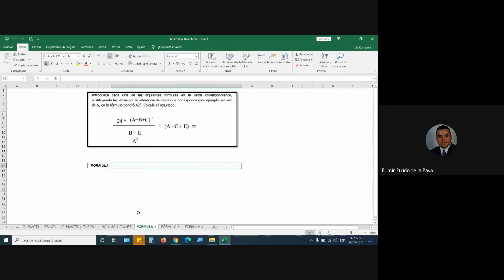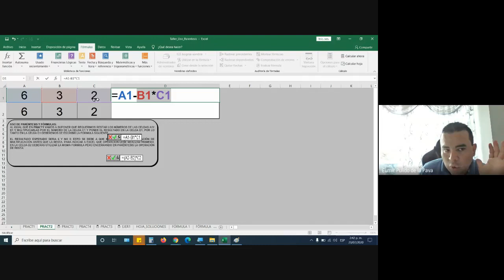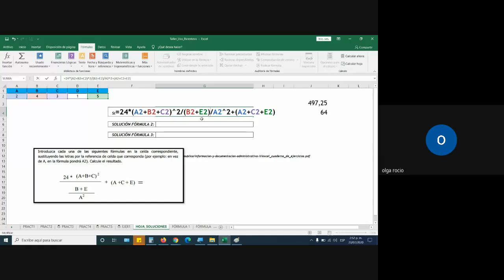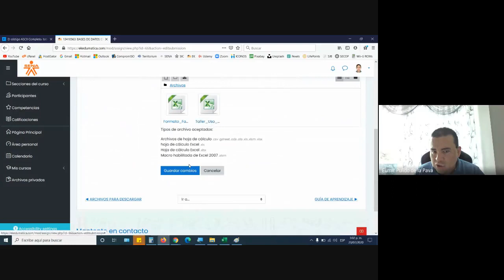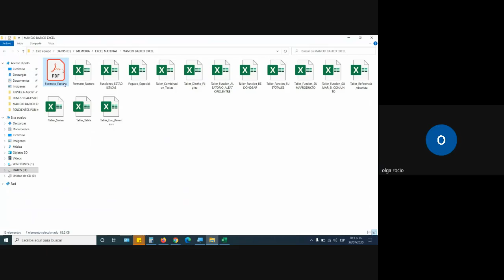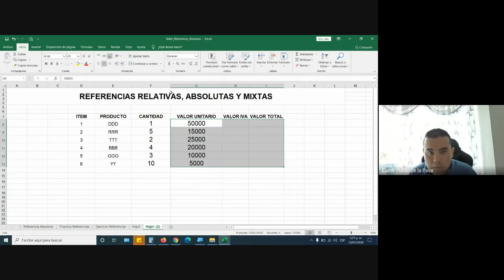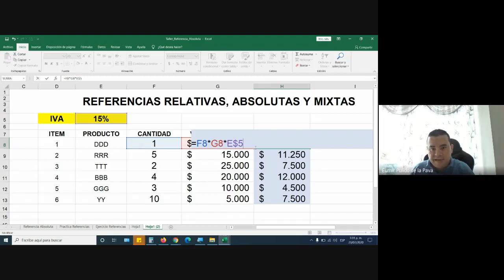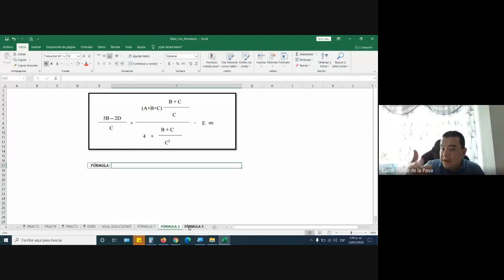CLASE 23 DE JULIO DE 2020. FICHA 2135371. CURSO COMPLEMENTARIO EXCEL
MANEJO BASICO DE LA HERRAMIENTA DE HOJAS DE CALCULO EXCEL